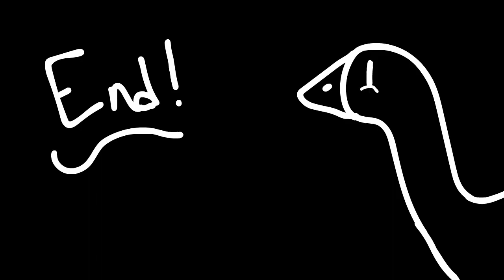Rain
How a raindrop would feel as it's plummeting from the sky.
I very creatively named this video "Rain".

Sorry it was so short, I have another animation coming!
What do you guys think of the new channel name?